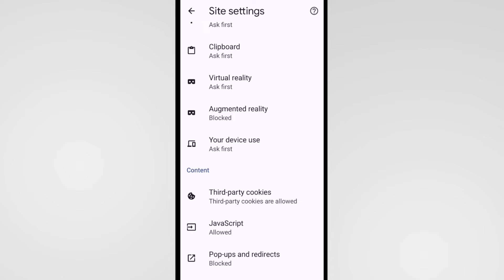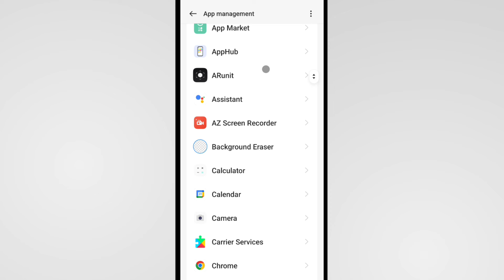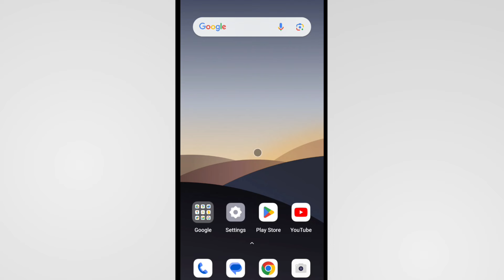Chrome Me Website Open Nahi Ho Raha Hai | Website Not Opening In Chrome Browser